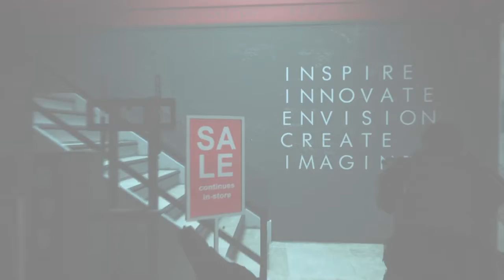Call Of Duty: Modern Wafare #2 - Picadilly